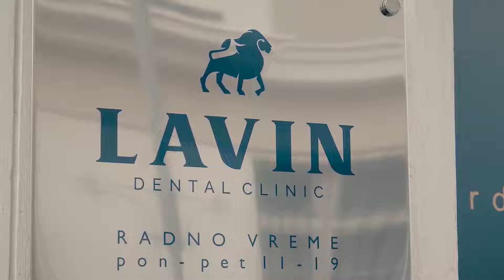Daniela Aleksovska nakon osvajanja zlatne medalje na ADCC Serbia 2024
Poslušajte intervju sa Danielom Aleksovskom nakon osvajanja zlatne medalje na ADCC Serbia 2024 u kategoriji pro -60kg.